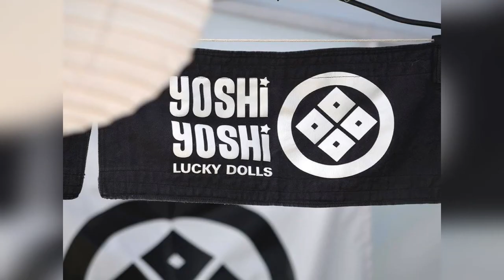Buenos Aires celebra Japon . 14 de Abril 2018